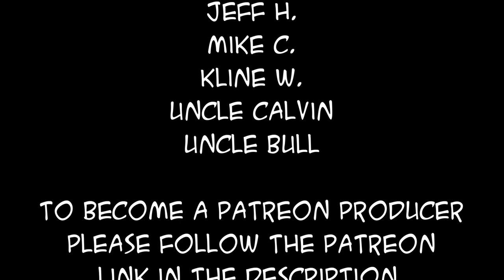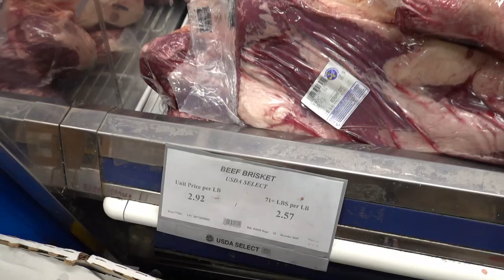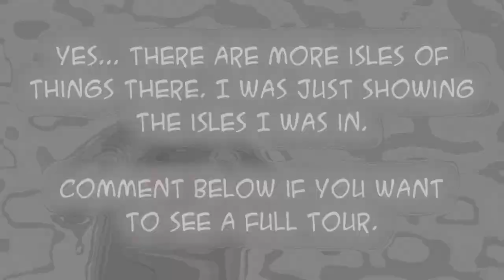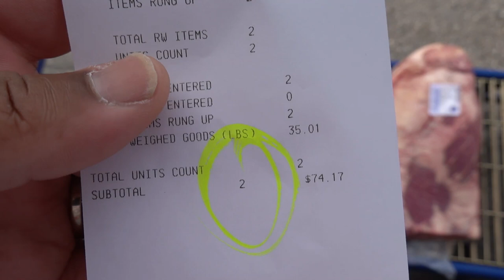SDSBBQ - How Much Money I Made Catering A Small Event